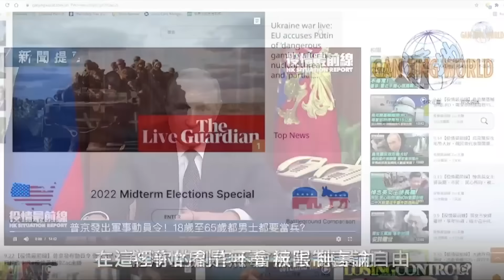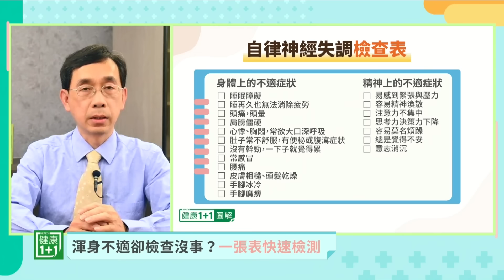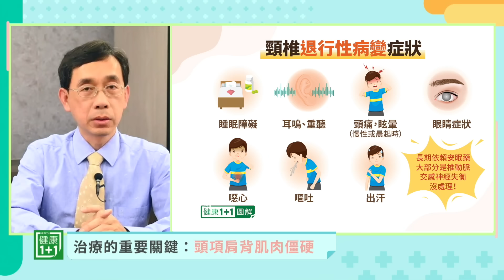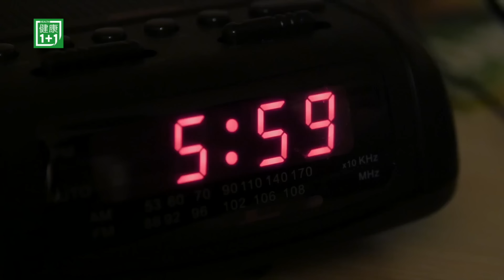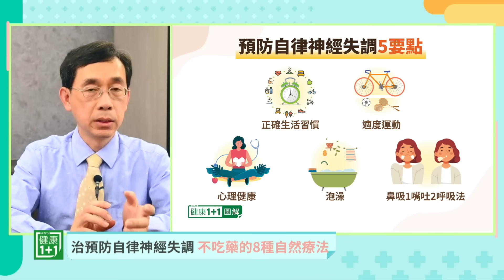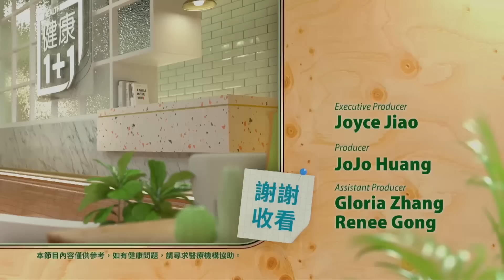治療自律神經失調，改善這裡好最快！自律神經失調症狀：失眠、頭痛、心悸胸悶、緊張焦慮、注意力不集中；是自律神經失調的先期指標；八自然療法，預防自律神經失調。|（2023.04.08）健康1+1 · 直播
一名自律神經失調患者，失眠20多年，睡前需服用安眠藥和鎮靜劑才得以入眠。結果，經由吳國斌醫師針灸治療，當晚沒吃西藥，竟然一覺到天亮，這是怎麼回事？吳醫師指出，改善自律神經失調有２重點：睡眠障礙、頭項肩背肌肉僵硬，而後者是最快速的治療方法。

Time Code:
01:36 治療自律神經失調 一個關鍵好最快
03:45 渾身不適卻檢查沒事？一張表快速檢測
08:43 自律神經失調的先期指標：睡眠障礙
10:22 治療的重要關鍵：頭項肩背肌肉僵硬
15:31 預防自律神經失調 不吃藥的8種自然療法

💎今日專家

吳國斌
心醫堂中醫診所院長
+三重松年大學 中醫養生課程講師
+年代新聞（聚焦2.0）節目專訪
+臺北宜蘭同鄉會、新莊區公所、板橋區公所、富邦人壽 中醫健康養生講座講師
+新唐人電視臺（談古論今話中醫）節目專訪
+大紀元時報中醫專欄作家
+中國醫藥大學學士後中醫學系 學士

治療自律神經失調，改善這裡好最快！自律神經失調症狀：失眠、頭痛、心悸胸悶、緊張焦慮、注意力不集中；是自律神經失調的先期指標；八自然療法，預防自律神經失調。